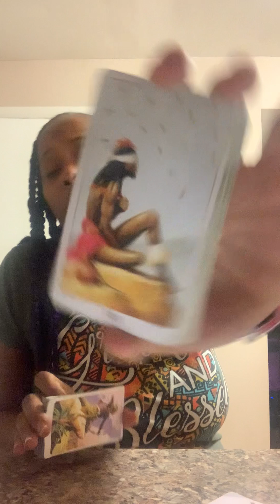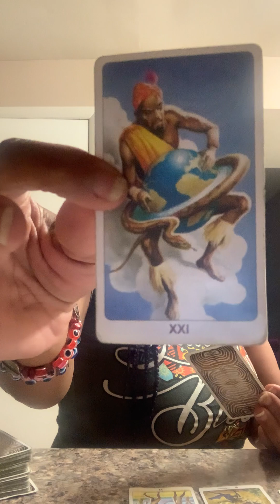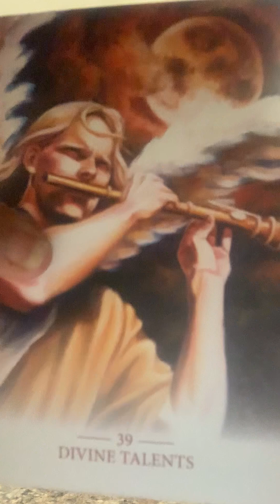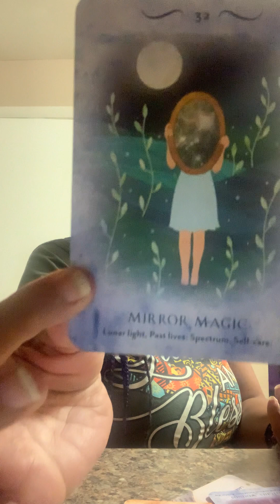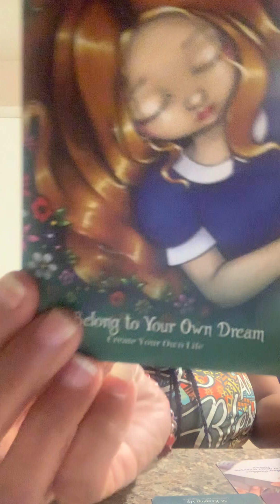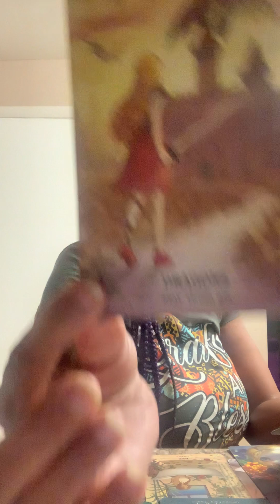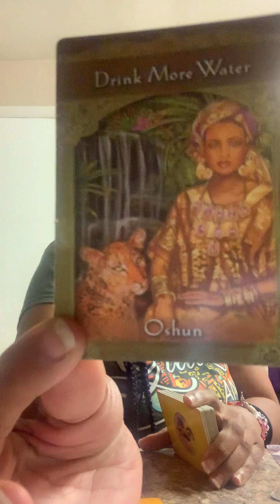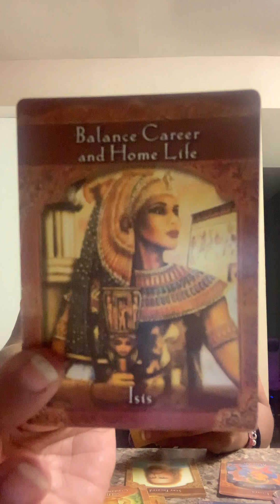Tapp inn🪷♎️ Libra energy read pt 2